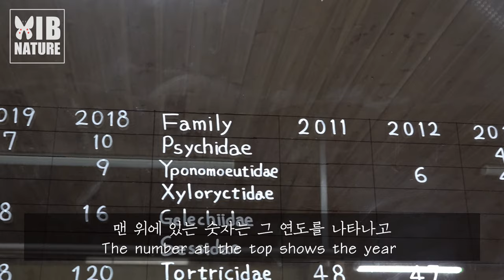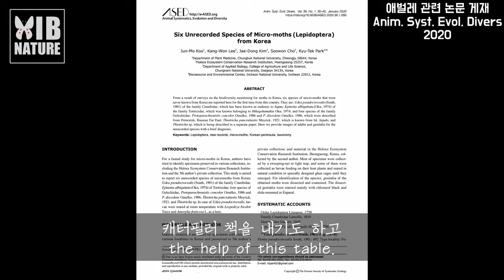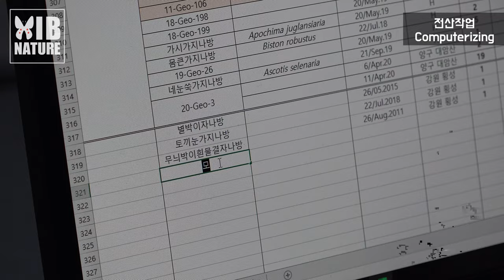[Eng. sub]천연 생물 소재인 거룩한 애벌레로 세상의 질병을 극복할 수 있습니다.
코로나 바이러스로 전 세계가 고통의 시간을 보내고 있습니다. 전염병이 돌면서 얼마나 많은 사람이 죽고 후유증으로 고생하고 있는지 직접 확인하고 있습니다. 확실한 통계로 밝혀지지는 않았지만 우울증으로 고생할 사람이 얼마나 많을지 가늠이 됩니다. 웃음 소리 끊긴 지 오래 되었습니다. 앞으로도 계속 될 세상의 질병에 맞설 안전하고 확실한 약을 찾아야 하는데, 사실 바로 옆에 있습니다.

하찮은 미물로 여겨왔던 곤충은 사실 태생적으로 보더라도 인간보다 훨씬 선배입니다. 온갖 질병으로 고통 받던 그들도  병마를 극복할 DNA가 내재되어 있을 겁니다. 잘 활용하면 가장 값 싸고 질 좋은 소재가 될 겁니다. 천연의 생물 소재 은행인 애벌레를 거룩하다 할 수 있겠죠.

거룩한 애벌레를 생각해 봅니다.